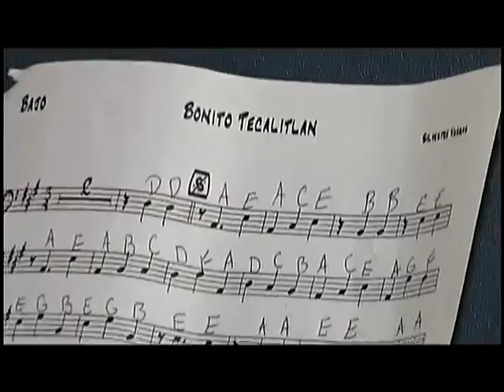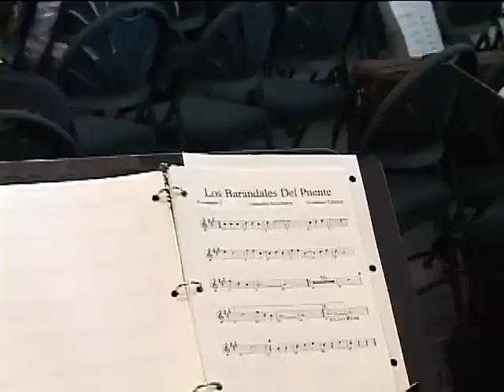マリアッチ万歳 #8 マリアッチの指導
カリフォルニアやアメリカ南西部でのマリアッチの普及に貢献したことの一つは、学術機関として初めて、UCLA (カリフォルニア州立大ロスアンゼルス校) が1961年に始めたマリアッチ教育があります。　今日マリアッチは、幾つもの学校で全学年に亘って教えられていて、とても人気があります。

アメリカでのマリアッチの普及はとても勇気づけられるものだと思いますし、私がマリアッチを続けている理由でもあります。　私がそうだった様に、今、若い人や子供たちがマリアッチに愛と情熱を燃やしています。　私の時代には、マリアッチをやりたいなんて言ったら気違い扱いされました。　私はちょっと早すぎたのですね。　私のルーツをもっと沢山の人に知って欲しいと思います。　私がマリアッチに目覚めたのは２０才の時でした。　今私は５才の子供にマリアッチを教えています。　この子供たちはマリアッチになることを夢見ています。 - Laura Sobrino

２才の時から歌っていて、今８才です。　マリアッチの一番良いところは、歌うとみんながニコニコすることです。　ニコニコするってことはみんなに好かれているってことですよね。 - Maureen

私が言いたいのは、芸術がより高いレベルに達する為の手段の一つなら、音楽やダンスを学ぶことで勉強の成績も向上する筈だと言うことです。　音楽やダンスを劇場で演じるということは、自分を積極的に表現することにもなります。　そこで、学校でマリアッチのクラスをやらせてもらえないかと、学区の教育委員会に話を持ち込みました。　生徒が１５人集まれば予算を付けてやる、と言われました。　初日に４７人の生徒が集まり、教育委員会を大いに驚かせました。　最初の日に何か楽器を演奏したことがあるかと聞きましたが、一人も居りませんでした。　それが僅か２、３年ですっかり上達して、私はこのレベルで音楽を教えることが楽しく感じられる様になっていました。　学校でマリアッチを教える試みは、地域社会にも生徒自身にもとても大きな影響を与えています。 - Mark Fogelquist

メキシコの音楽は子供らの心に深くしみ込んでいます。　子供たちはメキシコの音楽を聞くと体の中で血が騒ぐのを感じます。　人はそれをラテンの血と呼びますが、本当はメキシコの血です。　彼等の血が自らのルーツを学べと叫ぶのです。 - Heriberto "El Cura" Molina

マリアッチの教育プログラムは非メキシカンの若者の文化的な視野を広げ、メキシカンやメキシコ系の若者や学生たちが自分達のルーツに誇りを感じるのに大いに役立っています。　マリアッチは新しい世代の音楽となったのです。

マリアッチを始めたのは南カリフォルニア大学の学生だった時です。　兄弟２人と妹１人が既にマリアッチをやっていたので、私も始めました。　彼らのマリアッチが私の両親と家族にもたらす幸福感と誇りを目の当たりにして、私もそれに加わりたいと思ったのです。 - Esau Perez

現在の生徒の最年少はビギナーレベルの８才で、最年長は１８才です。　この年齢層は小、中、高の学校制度の様な通常の教育機関では見られない、興味深いものとなっています。　私達はコミュニティーのマリアッチで、文字通り３世代が揃っています。　マリアッチはメキシコの小さな村ではじまったフォーク・ミュージックで、普通はお祖父さん、叔父さん、父親、従兄弟・・・みんなが一緒になってやる音楽でした。 - Martin Olvera

生涯の仕事としてやるにしろ徒然の楽しみとしてやるにしろ、しっかり練習して自分の楽器を良く知ることが一番肝心です。 - Laura Sobrino

マリアッチで大切な事の第一は先ず楽器を知ること、マリアッチはその次です。　マリアッチの集いで良く見掛けてとても残念に思うのは、子供たちの中にはバイオリンの持ち方や演奏する姿勢もまるで出来ていないのに "La Negra" (第２のメキシコ国歌とも言われるマリアッチの名曲) を弾こうとする様な子供です。　ですから私の言いたいのは、先ずバイオリンの練習をしなさい、そして、それが出来たらフォーク・ミュージックを勉強しなさい、ということです。 - Rebecca Gonzales